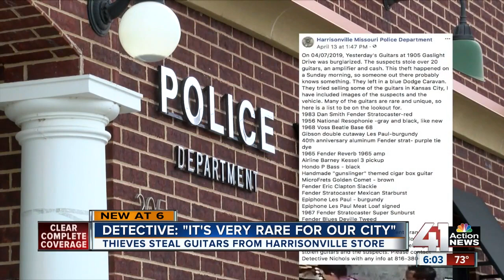vintage guitars stolen from Harrisonville store